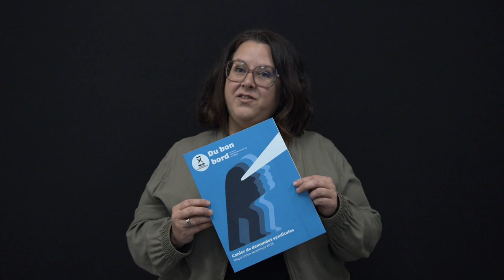FP-CSN (Cégep) - Dépôt syndical (Ronde 2023)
Le 20 décembre 2022, le comité de négociation de la FP CSN - secteur Cégep a déposé ses demandes syndicales au Comité patronal de négociation des collèges (CPNC).
Pour plus d'information sur la négociation 2023, rendez-vous sur : secteurpublic.quebec/fp-csn-cegep/